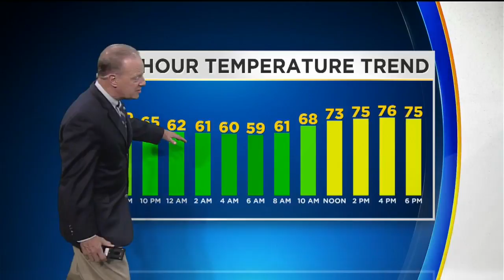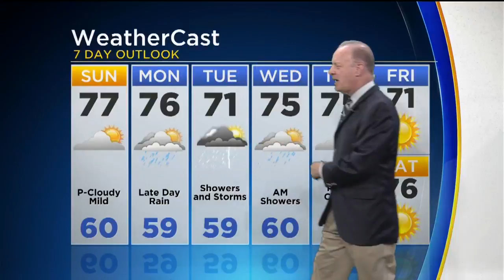KDKA-TV Weekend Forecast (8/26)